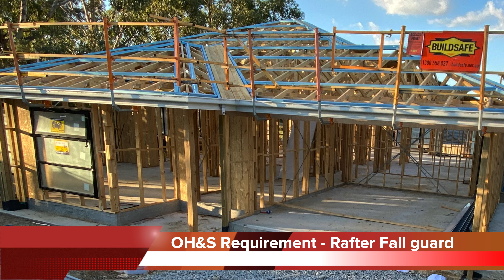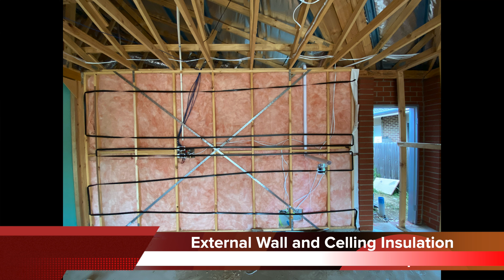Lock-Up Stage - New Home Construction - Brick-Veneer House - Melbourne, Australia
The episode shares the construction process followed by my builder and observed by me during the Lock-Up stage. Its a New Home Construction of a Brick-Veneer House in Victoria.
Due to bad voice, this video has sub-titles to the maximum duration.
The Lock-Up stage has the following construction steps as shown in the video -

00:11 Introduction
00:18 Main Door Fixed
00:29 Window Frames Fixed
00:43 Raft Fall Guard
00:49 Fascias and Gutter Installed
00:53 Multiple Activities at Site
01:13 Roof Insulation for Colourbond Roof
01:20 Ducting for Heating and Cooling
01:32 External Wall Wrap for Insulation
01:41 Brick Laying Preparation
01:43 Veneer Ties
01:53 Veneer Ties attached to Frame
02:01 Shower Base and Bath Hob Constructed
02:04 Plumbing Rough-In's
02:07 Electrical Rough-In's
02:15 External Electrical and Plumbing Rough-In's
02:24 External Bricklaying Completed
02:28 External Wall and Ceiling Insulation
02:34 Like and Subscribe

please do share you feedback in the comments.